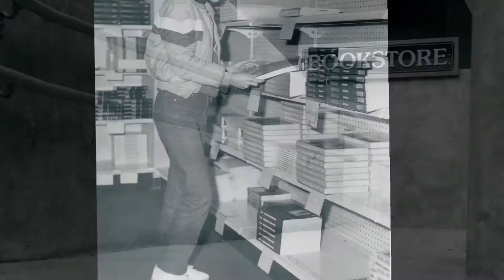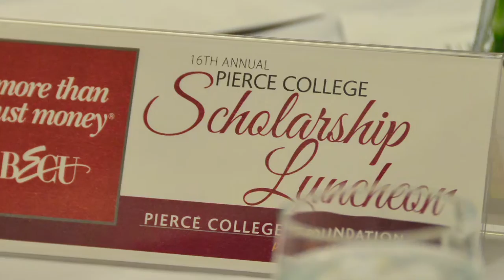DA Melody Williams